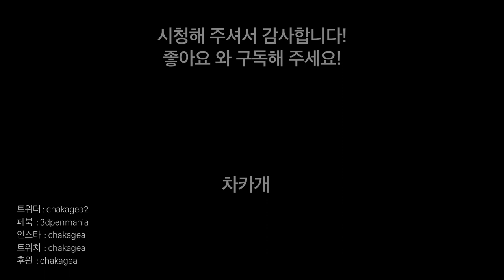낚시왕이 되는 게임에서 샬롯에게 라바(용암)낚시대를 얻어 주었다. 이제부터 용암(라바)에서 낚시할수 있다.